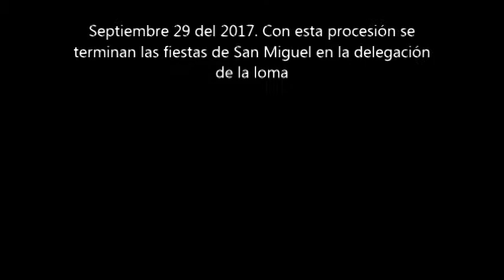Se termino la fiesta de san miguelito